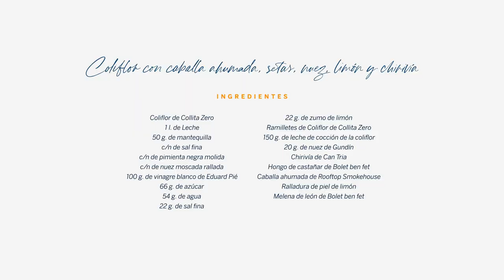Receta de coliflor con caballa ahumada, setas, nuez, limón y chirivía de Joan Roca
Gastronomía Sostenible es un proyecto de El Celler de Can Roca y BBVA con el objetivo de ayudar a pequeños productores comprometidos con la sostenibilidad. En esta receta Joan Roca explica como cocinar coliflor de diferentes formas y texturas, acompañada de caballa ahumada, setas y chirivía.